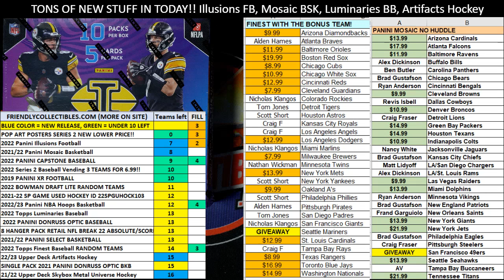2022 Panini Illusions FILER C 22ILLUSIONSFB101